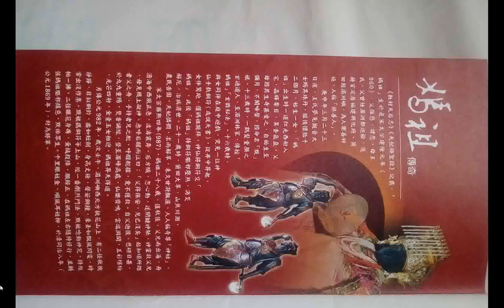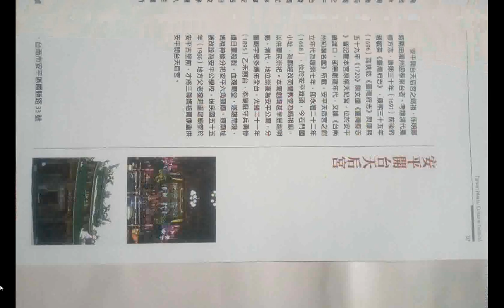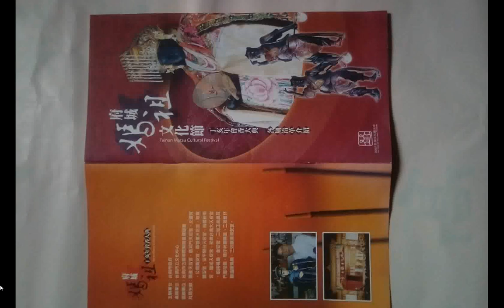split 027手機版 府城#媽祖文化節#媽祖傳奇 台南府城 媽祖廟 簡介